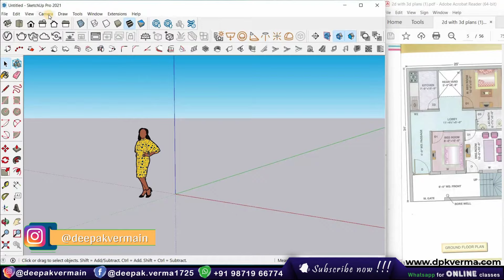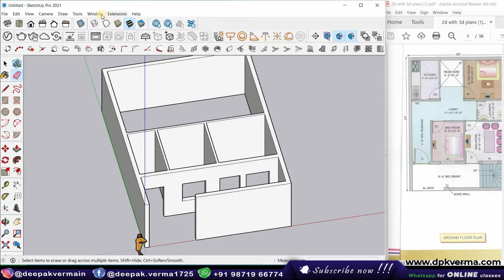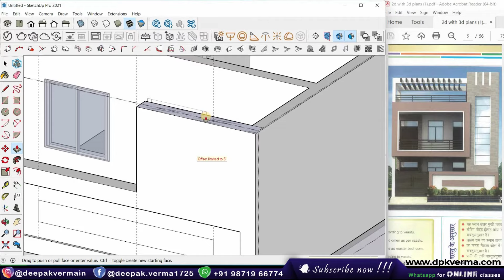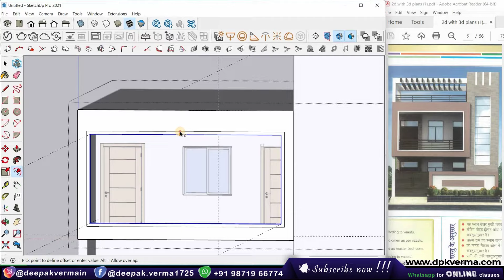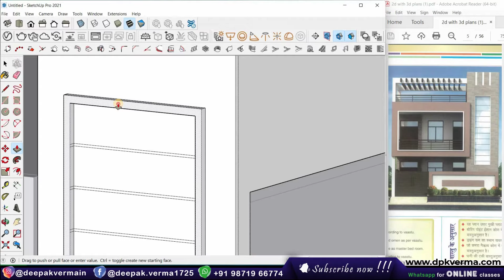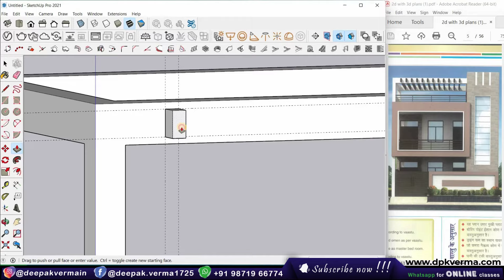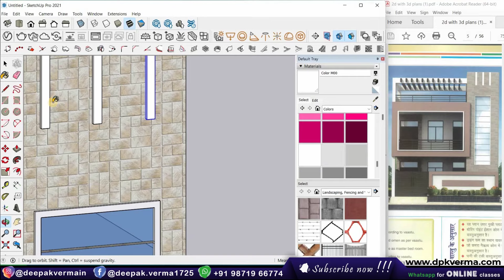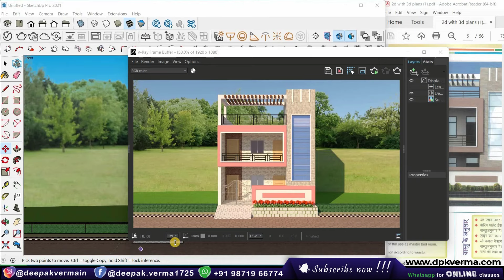Learn How to Design House in Sketchup | 25' X 34' Complete Tutorial in Hindi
This Project was made by my student Robina, she is taking Classes for the past 3 months only.

Other Courses You can buy from App:

1. Diploma in Interior Design Complete Course Batch - 1
2. Diploma in Interior Design Complete Course Batch - 2
3. Diploma in Interior Design Complete Course Batch - 3
4. Diploma in Interior Design Complete Course Batch - 4

5. Revit Architecture + V-Ray + Enscape Batch - 1: Revit Architecture + V-Ray + Enscape
6. Revit Architecture + V-Ray + Enscape + Lumion Batch - 2
7. Revit Architecture + Lumion Live Classes Batch - 3

9. 3ds Max 2023 with V-Ray 5 Professional Live Training Batch -1
10. 3ds Max 2022 Complete Course

11. Sketchup Pro with V-Ray Batch -1
12. Sketchup Pro with V-Ray 5.0 Batch - 2

13. STAAD Pro V8i Professional Course Batch -1
14. STAAD Pro V8i Professional Live Training Batch -2

15. ETABS Professional Training for Structural Engineers Batch -1

16. Learn How to Download and install All 2d & 3d Software http

18.

19. All in one Course